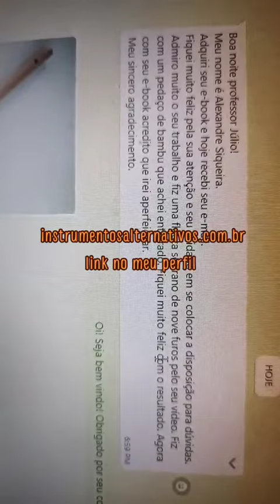Você já fez a sua Flauta?